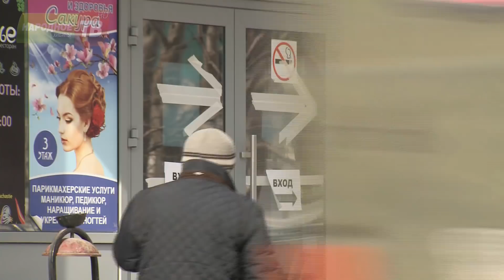Пожарная безопасность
3 мая в Кировске в торговом центре «7 дней» произошёл пожар. Проверки  прокуратуры и госпожнадзора, которые в течение апреля проходили на разных объектах Кировска, показали, что именно там выявлено больше всего нарушений законодательства о пожарной безопасности.